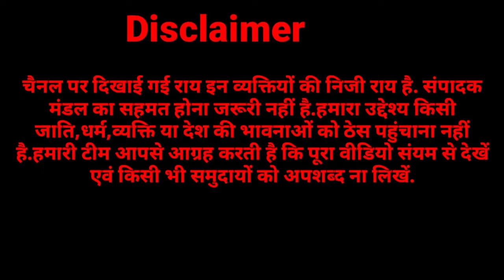50 डिग्री तापमान के बीच अपने सिर पर अंगारे जलाकर कठिन तपस्या कर रहा यह संत,दर्शनों को लगी लंबी कतार?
50 डिग्री टेंपरेचर के बीच अपने चारों ओर और सिर पर अंगारे जलाकर बड़ी कठिन तपस्या कर रहा यह संत.दर्शनों को लेकर लगी लंबी कतार.जनपद सहारनपुर से होकर गुजर रहे नेशनल हाईवे 344 पर बीतिया गाँव के पास तपस्या कर रहा यह संत